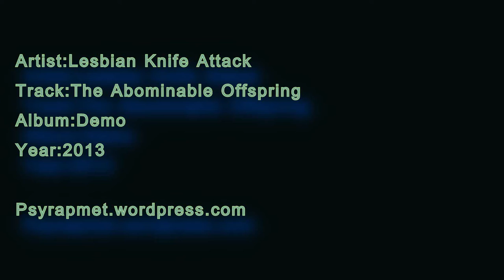Lesbian Knife Party - The Abominable Offspring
Bueno hace unos dias,subi este album, pero me di cuenta que no tenian audio las 4 rolas y ahora las resubo, Una disculpa, no me habia fijado que le presione al boton mute o silencio al sony vegas...Feliz Año Nuevamente